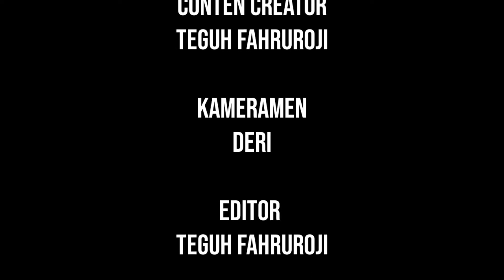cara ganti baut roda depan kijang 5k dan 7k yang patah berikut tutorialnya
pada video kali ini akan membahas cara ganti baut roda kijang, informasi ini berguna untuk jenis kijang 5k dan 7k karena kedua tipe jenis kijang ini memiliki konstruksi yang sama maka cara dan tekniknya pun sama, semoga mengedukasi anda.